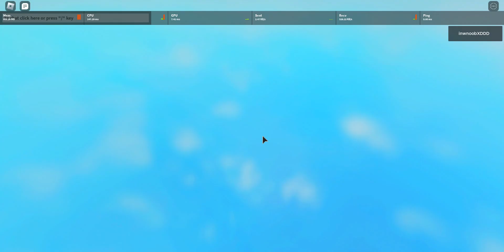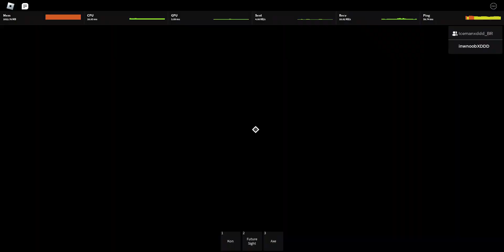Chainsaw Man: Devil's Heart "Zombie Raid" completed I Battle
Axe gaming
Raid Difficulty : 11.34

Play here!

Timestamps
0:00 Enter raid
0:27 Wave 1
1:28 Wave 2
3:09 Wave 3
6:12 Wave 4
9:08 Wave 5(Boss)
10:17 End